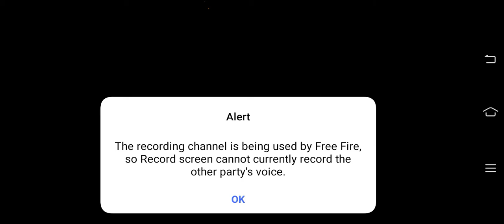January 27, 2021(1)